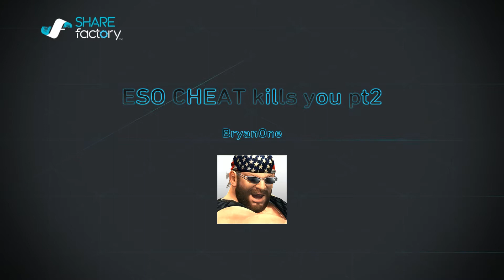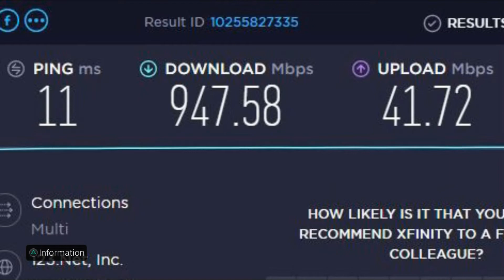ESO CHEAT kills you, that is not lag, part 2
Eso lag or cheat lol,  part 2